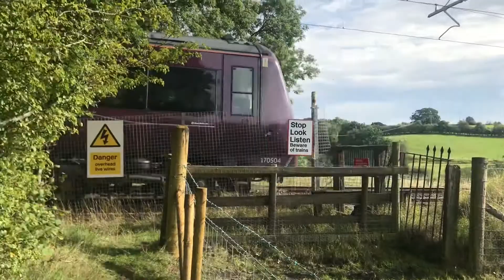Trains at Vigo Bridge 12-09-22